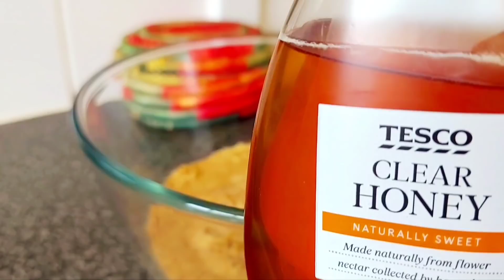📍በፆም ጊዜ 2 አይነት የሚጠጣ በተልባ የተዘጋጀ ውህድ 📌Ethiopian food